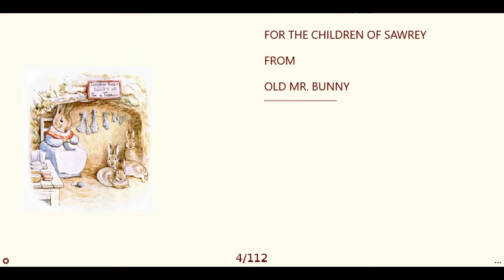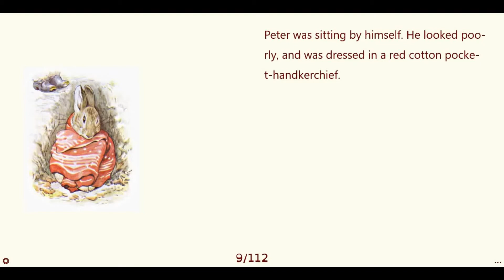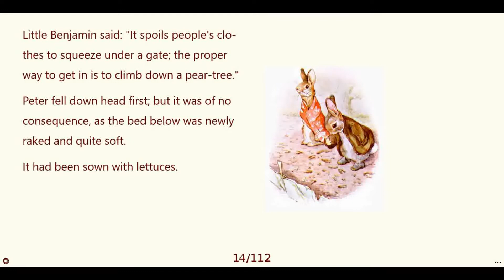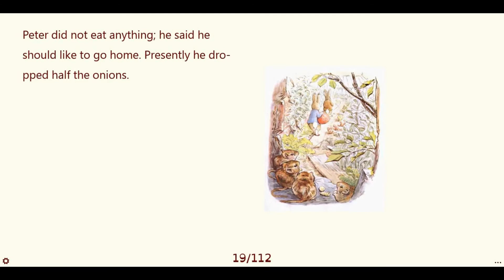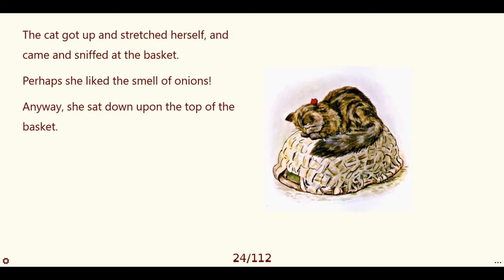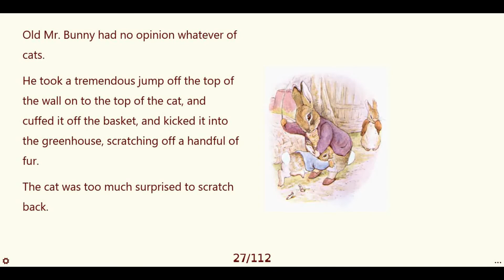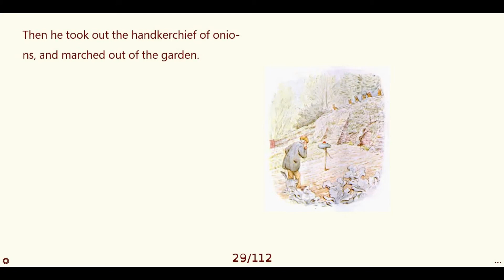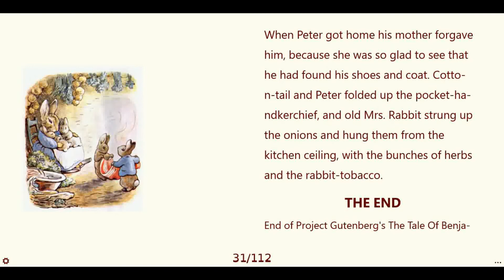Storytelling - The Tale of Benjamin Bunny, by Beatrix Potter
Hello everyone! Welcome to my 2nd upload of my Beatrix Potter series. On this channel I will be reading a variety of children's books in the genres of fantasy, folklore, classics, and other fiction.

Perhaps I will feature it in my next video! Thanks for stopping by!

From Project Gutenburg: This book is on the public domain, so it is available for anyone to use, distribute, or modify in any way free of cost!